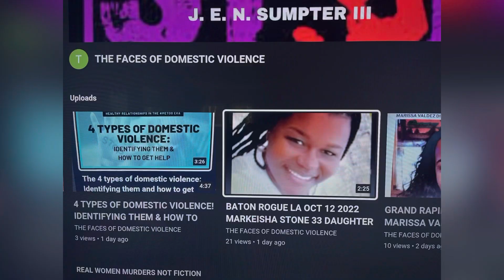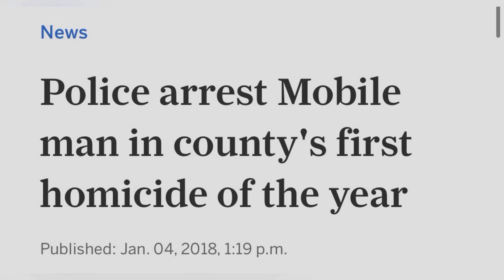MOBILE ALABAMA JAN 2 2018 MERCEDES JACKSON 32 SHOT KILLED BY ON & OFF BOYFRIEND 41 GETS LIFE IN 2023